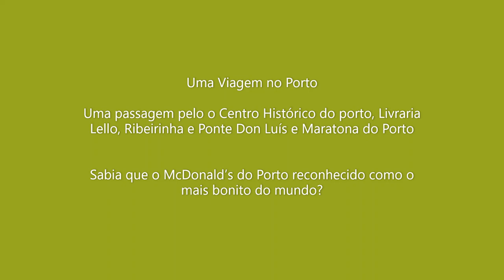Fim de semana no Porto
Fim de semana pelo o Porto.
Deixe os seus comentários sobre o video, esperamos que goste.